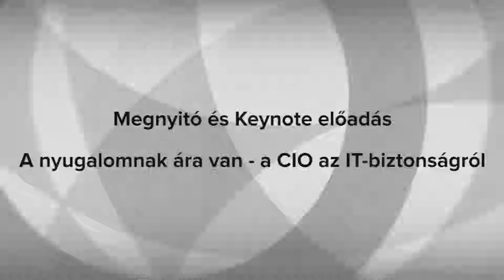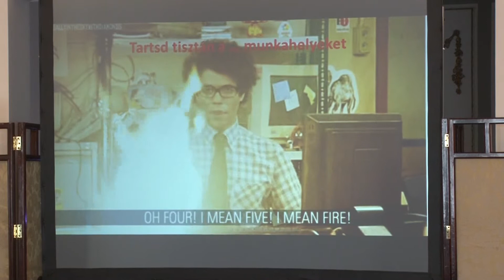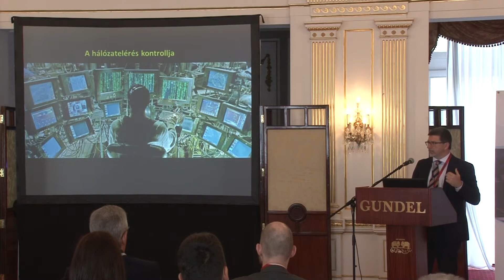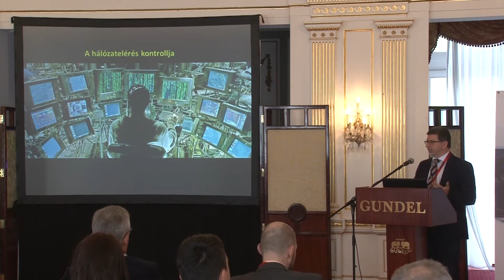SecWorld 2017 - Takács Tibor, MFB, VISZ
Takács Tibor, az MFB CIO-ja, a Magyarországi Vezető Informatikusok Szövetségének elnöke nyitotta meg az idei SecWorld konferenciát és keynote előadásában arról szólt, hogy a nyugalomnak ára van, akkor is, ha a CIO (az IT-csapat) lelki békéjéről van szó.